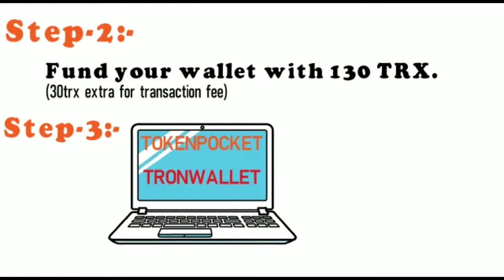🟠 Tron Pay Full Business Plan in HINDI | 200 TRX लगाकर कमाए लाखों TRON COIN | Tron Base Plan